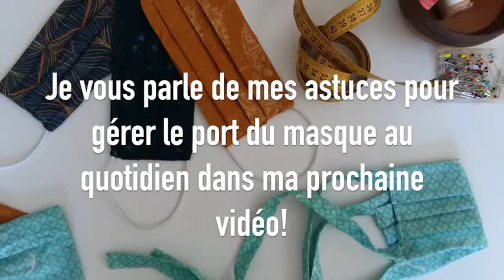Tuto couture masque avec et sans élastique !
Tuto couture de masques simples et efficaces avec et sans élastique ! Tous les tissus (popeline 120 fils validés par l'AFNOR pour la couture de masque barrière sont à retrouver